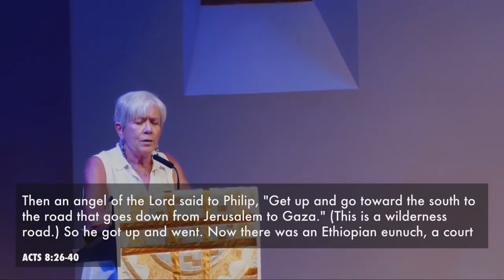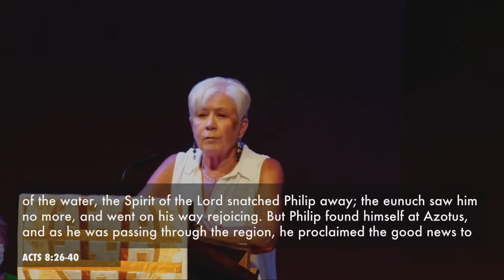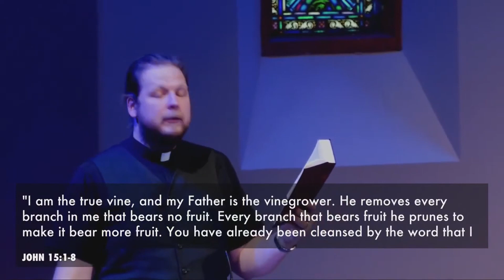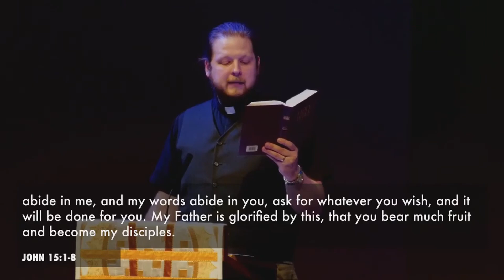Launched by Love - Easter 05 - May 01, 2021